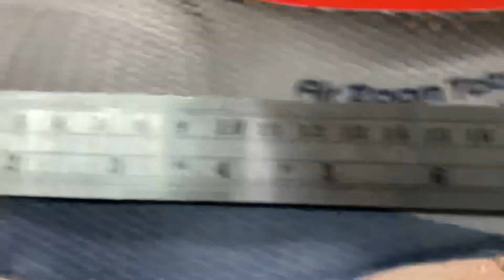Nike Air Zoom T90